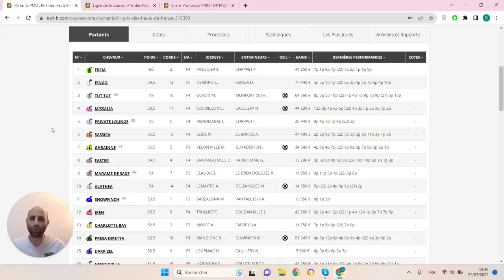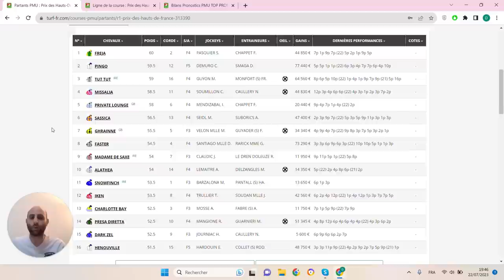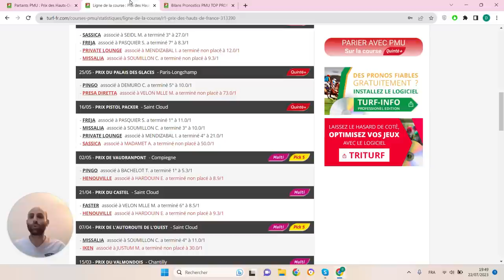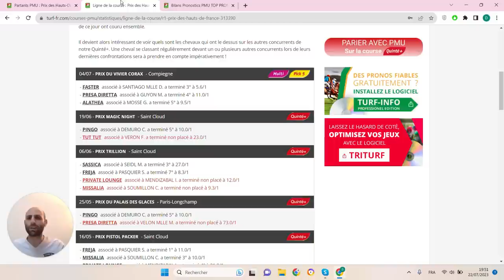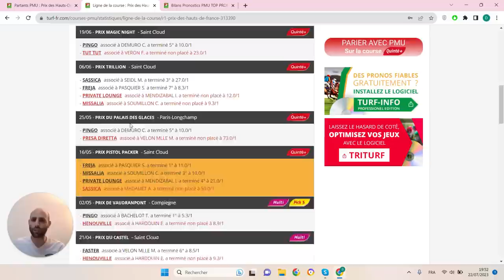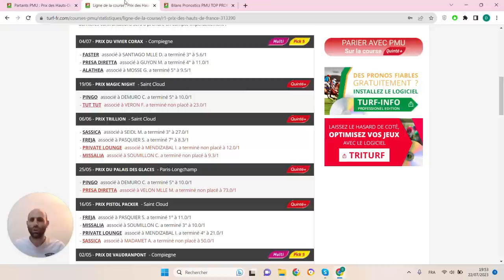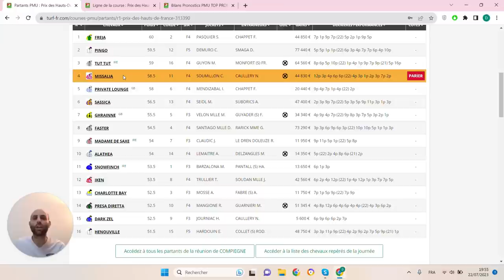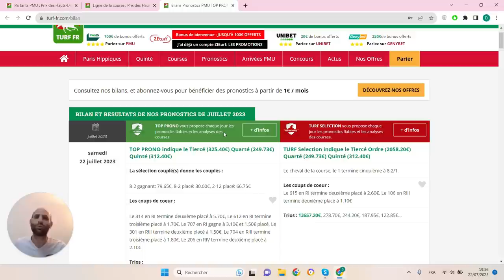PRONOSTICS PMU GRATUIT DE LA MINUTE QUINTE+ DU JOUR LUNDI 24 JUILLET 2023 #313390